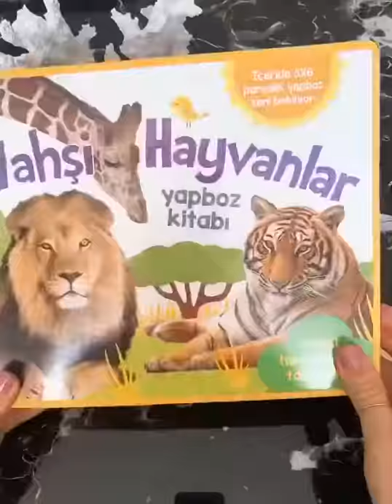Puzzle kitaplar vahşi hayvanlar